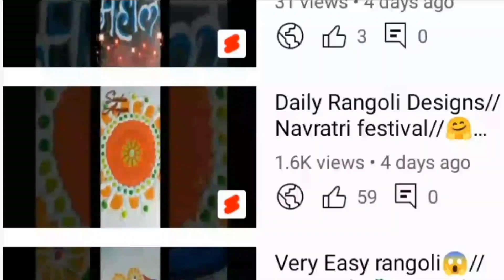krishna 🙏🏻🤲Janmashtami rangoli || Navaratri rangoli || Diwali rangoli design || Festival rangoli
आंगरक चतुर्थी रांगोळी वट सावित्री रांगोळी वटपोर्णिमा रांगोळी हळदी कुंकू रांगोळी Ganesh chaturthi rangoli गणेश चतुर्थी रांगोळी गणेश चतुर्थी रंगोली संकष्ट चतुर्थी रांगोळी haritalika rangoli हरतालिका रांगोळी हरितालिका पूजा रांगोळी hartaltika rangoli hartaltika rangoli pooja mahalaxmi rangoli mahalakshmimahalakshmi porangoligoli gauri poojan rangoli rangoli gauri poojan gauri avahan rangoli गौरी पूजन रांगोळी गौरीची रांगोळी महालक्ष्मी रांगोळी महालक्ष्मी पूजन रांगोळी श्री गणेश चतुर्थी रांगोळी ganesh chaturthi rangoli dnyaneshwar jayanti rangoli ghatsthapna rangoli घटस्थापना रांगोळी नवरात्री रांगोळी नवरात्री रंगोली navratri rangoli Dasara rangoli dussehra easy rangoli दसरा रांगोळी दसेहरा रंगोली गुरुनानक जयंती रंगोली gurunanak jayanti rangoli gurupushyamrut rangoli गुरुपुष्यअमृत रांगोळी दिवाळी रांगोळी दिवाळी सोप्पी रांगोळी रांगोळी दिवाळी भाऊबीज रांगोळी रांगोळी भाऊबीज लक्ष्मी पूजा रांगोळी रांगोळी लक्ष्मीपूजन रांगोळी Happy diwali rangoli diwali rangoli easy diwali rangoli diwali rangoli easy rangoli diwali Deepawali rangoli dipawali rangoli deepavali rangoli दीपावली रांगोळी diya rangoli diya border rangoli border diya rangoli divyachi rangoli
new year special kolangal new year special rangoli
sankranthi rangoli
Sankranthi rangoli
sankranthi rangoli 2023
sankranthi rangoli designs 2023
sankranthi rangoli designs with colors sankranthi rangoli designs without dots
sankranthi rangoli designs with dots
sankranthi rangoli muggulu
bhogi kunda rangoli designs
new year
new year wishesh rangoli
navratri rangoli
navratri rangoli design
navratri muggulu
navratri kolam
easy rangoli
easy diwali craft rangoli
small color kolam
small color muggulu
latest daily rangoli design
latest daily muggulu design
easy rangoli kolam
easy rangoli muggulu
simple rangoli design for deepavali
simple rangoli design for navratri durga pooja
simple rangoli design for dhasara
simple rangoli design for dhanteras